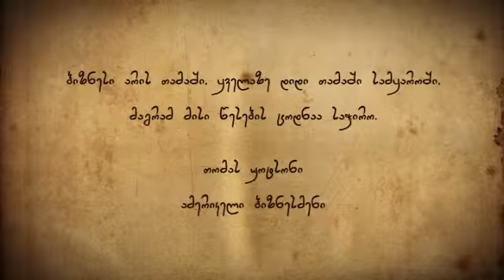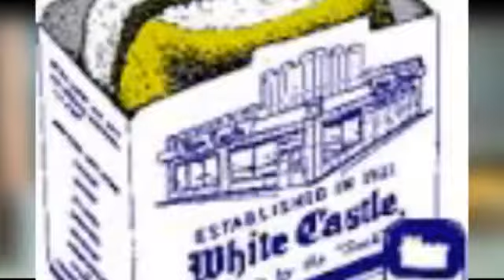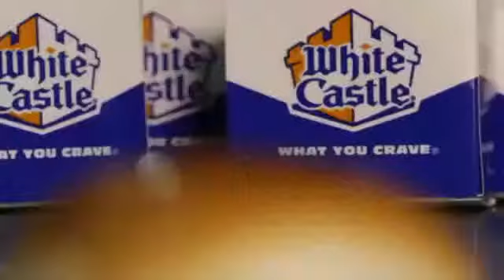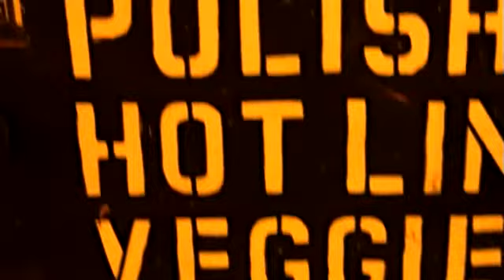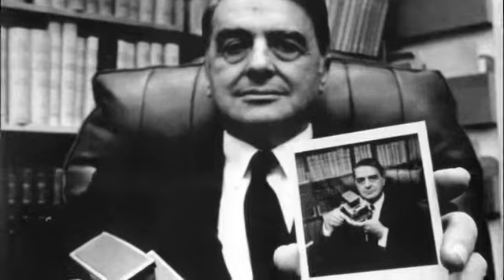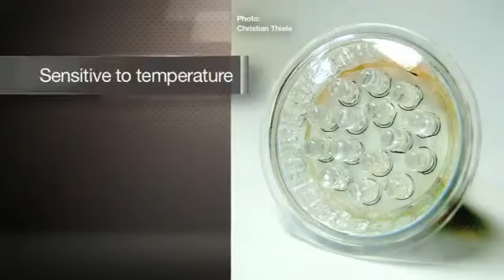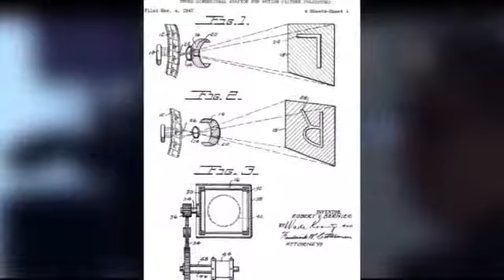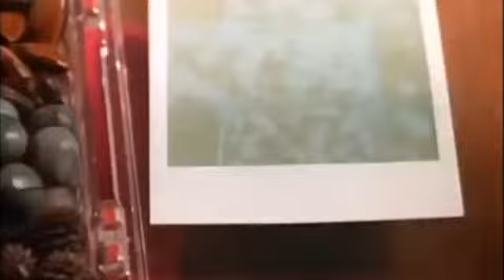გადაცემა "დიდი ბიზნესი" - ბილი ინგრემის "თეთრი ციხესიმაგრე" და ედვინ ჰერბერტ ლენდის "პოლაროიდი"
ოდესღაც ისინი ბიზნესის ნოვატორები იყვნენ, რადგან მათ შეძლეს, წარმატებით შეესხათ ხორცი ისეთი იდეისთვის, სხვებს აზრად რომ არ მოსდიოდათ. თუმცა ბიზნესს თავისი კანონები აქვს, მათ შორის ის, რომ მუდამ ფეხი უნდა აუწყო ცხოვრების რიტმს, მომხმარებლის მოთხოვნილებებს და ტექნოლოგიურ სიახლეებს.

ეს არის ბილი ინგრემისა და მისი "თეთრი ციხესიმაგრისა" და ედვინ ჰერბერტ ლენდის "პოლაროიდის" დიდი ბიზნესი რადიო "პალიტრისა" და "პალიტრა TV"-ის ეთერში.